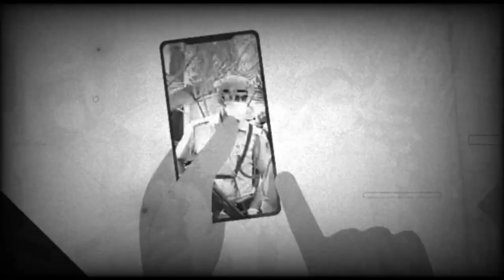आग बुझाने वाला सिलेंडर ऑक्सीजन बताकर बेचने वाला गैंग गिरफ्तार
पुलिस ने तीन ऐसे शातिर लोगों को गिरफ्तार किया है, जो कोरोना के दौर में ऑक्सीजन सिलेंडर के नाम पर मरीजों की जिंदगी से खिलवाड़ कर रहे थे. पुलिस ने आरोपियों के ठिकाने से भारी मात्रा में फायर एक्सटिंग्विशर और ऑक्सीजन सिलेंडर के नोजल बरामद किए हैं. पुलिस ने फैक्ट्री के मालिक समेत 3 आरोपियों को पकड़ा है.

इस मामले का खुलासा राधा वल्लभ सेवा संघ नाम की एक एनजीओ की शिकायत पर हुआ, जो कोरोना के मरीजों को मुफ्त ऑक्सीजन सिलेंडर देती है. एनजीओ ने मामले की शिकायत करते हुए शाहदरा जिला पुलिस को बताया कि एक ऑक्सीजन सिलेंडर डिस्ट्रीब्यूटर से उन्होंने ऑक्सीजन सिलेंडर के लिए संपर्क किया था, जिनका गोदाम और फैक्ट्री वर्षा इंजीनियरिंग के नाम से अपनी कॉलोनी, अलीपुर, दिल्ली में स्थित है. पहले वहां से 4.5 लीटर का ऑक्सीजन सिलेंडर 5500 रुपये में मिला था.

इसके बाद एनजीओ की ओर से डिस्ट्रीब्यूटर के मोबाइल नंबर- 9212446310 पर और सिलेंडर लेने के लिए संपर्क किया गया. जिस पर उसने कहा कि अब 4.5 लीटर ऑक्सीजन सिलेंडर 13000 का मिलेगा. जब एनजीओ के प्रतिनिधि ने डिस्ट्रीब्यूटर से पूछा कि ये कीमत तो पिछली बार से दोगुनी है. तो वितरक ने उन्हें बताया कि वो सरकार को ज्यादा टैक्स का भुगतान कर रहा है.

उससे बात करने के बाद शिकायतकर्ता ने इस बारे में संबंधित जानकारों से पूछताछ की तो पता चला कि इस तरह का कोई टैक्स ऑक्सीजन सिलेंडर पर नहीं लगाया गया है. तब जाकर एनजीओ के लोगों को पता चला कि वो डिस्ट्रीब्यूटर ऑक्सीजन की कालाबाजारी कर आम जनता को धोखा दे रहा है. तब एनजीओ की और से पुलिस को शिकायत दर्ज कराई गई.

इस मामले की जांच थाना फर्श बाजार के एसआई धीर सिंह को दी गई थी. जिन्होंने डिस्ट्रीब्यूटर के ठिकाने पर छापेमारी करने के लिए एक टीम का गठन किया. इसके बाद पुलिस की टीम दबिश देने अलीपुर इलाके की अपनी कॉलोनी में खसरा नंबर 462 पर पहुंची. जहां तीन व्यक्ति कुछ फायर एक्सटिंग्विशर के लाल सिलेंडरों को काले रंग में रंगते हुए पकड़े गए.

पकड़े गए लोगों में डिस्ट्रीब्यूटर रवि शर्मा (40) के साथ शंभू शाह (30) और अब्दुल (38) शामिल हैं. आगे की जांच में पता चला कि डिस्ट्रीब्यूटर रवि शर्मा वहां लाए गए फायर एक्सटिंग्विशर के लाल सिलेंडरों से लाल रंग हटवाकर उन्हें काला करवा रहा था. जिनका इस्तेमाल सीओ2 के लिए किया जाता है. दरअसल, वो उन सिलेंडरों को शंभू शाह और अब्दुल की मदद से ऑक्सीजन सिलेंडर के रूप में बदल रहा था.

इस प्रकार रवि शर्मा और उसके साथियों ने शिकायतकर्ता को भी ऑक्सीजन सिलेंडर के नाम पर आग बुझाने वाले सिलेंडर बेचकर उनके साथ धोखाधड़ी की. इस संबंध में आरोपियों के खिलाफ शाहदरा जिले के थाना फर्श बाजार में आईपीसी की धार 420, 120-बी, 34 के तहत मामला दर्ज किया गया है. आरोपियों के कब्जे से 532 आग बुझाने वाले गैस सिलेंडर, 26 ऑक्सीजन सिलेंडर नोजल, 2 इलेक्ट्रिक ग्राइंडर, 3 सिल्वर कलर स्प्रे-पेंट के डिब्बे, ब्लैक पेंट बॉक्स आदि समेत 49500 रुपये नगद बरामद किए गए हैं.

पूछताछ में पता चला है कि आरोपी खाली या खत्म हो चुके अग्निशामक सिलेंडर को इकट्ठा करते थे. फिर इसे या तो स्क्रैप के रूप में बेचते थे या फिर अग्निशमन के लिए इनमें सीओ 2 भरते थे. कोरोना महामारी में ऑक्सीजन सिलेंडर की मांग को देखते हुए मुख्य आरोपी रवि शर्मा ने मूल सिलेंडर के लाल रंग को हटाकर उस पर काला रंग किया और ऑक्सीजन सिलेंडर का नोजल लगाकर ठगी की साजिश रची. रवि ने बताया कि वो पहले कई लोगों को ऐसे सिलेंडर बेच चुका है. पुलिस के मुताबिक उसने कई लोगों की जिंदगी से खिलवाड़ किया है. उसने ऐसे लोगों को अपना शिकार बनाया, जो ऑक्सीजन की तलाश में मारे-मारे घूम रहे थे.

sansani of india network